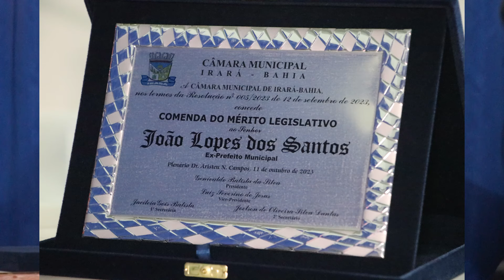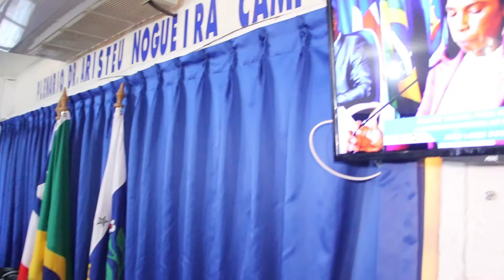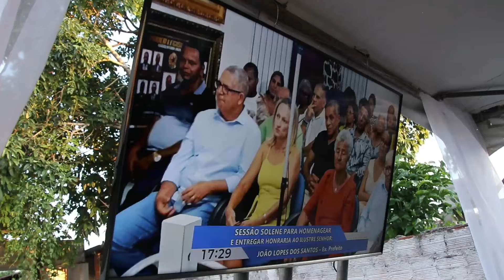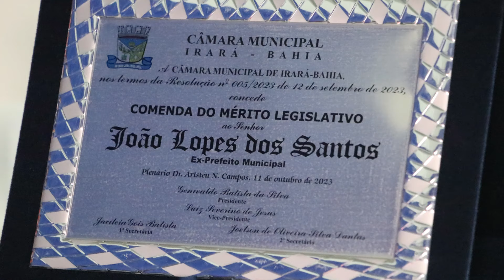Homenagem ao Ex-Prefeito João Lopes ( Irará - BA )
Câmara Municipal de Irará , Dez de 2023
Produção : INTELEVIDEO